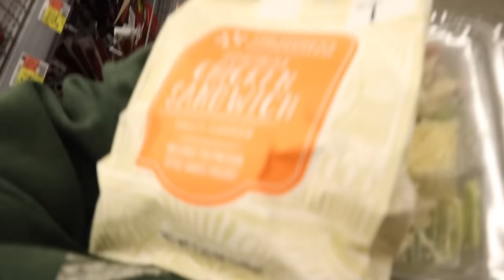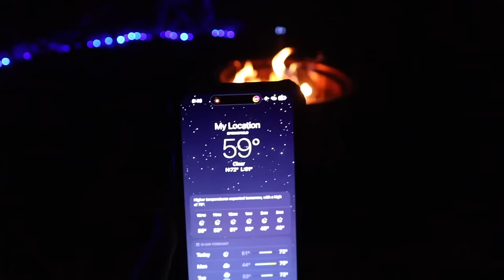Camping to See the 2024 Solar Eclipse in Totality *reactions & eclipse*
Welcome back Sydlings!! This was genuinely one of THE coolest experiences of my entire life!!

I am not one who loves camping, but I knew I had to go see this once in a life time event. We drove 3 hours to Poplar Bluff, Mo to see the 2024 solar eclipse in complete totality. It was truly incredible!!